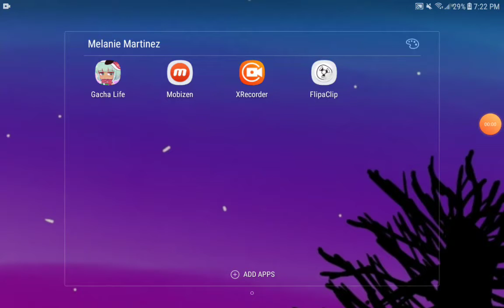Survival Minecraft the super cute texture pack (read desc)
Hi guys hopefully you guys are safe and sound why do they even call it safe and sound anyways I know I haven't been posting that much but every single month I will be posting on the 15th so make sure to never miss a video or episode I love you all stay safe and don't forget to be nice to each other
 bye guys